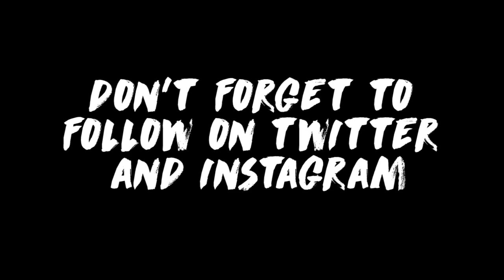89 Colby Rasmus is AMAZING!! MLB The Show 17 Battle Royale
Even though his vision is super low, I absolutely LOVE this card! Gonna have to draft him more often!!